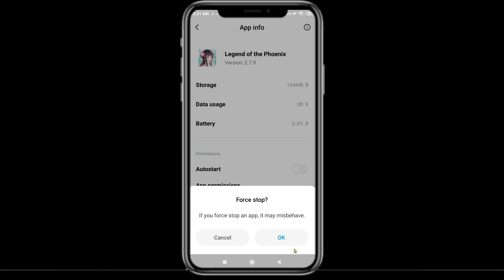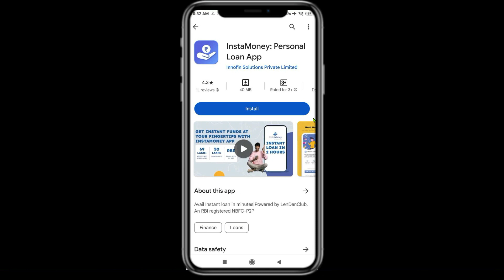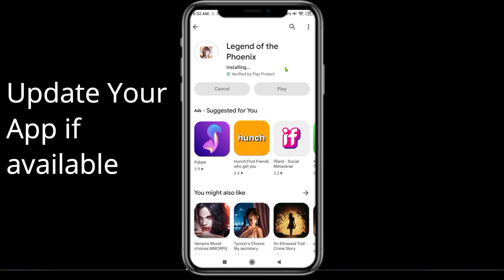How To Fix Legend of the Phoenix App Not Working | Legend of the Phoenix Not Open Problem | PSA 24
In today's Video i will show you How To Fix Legend of the Phoenix App Not Working Problem Android & iOS  | Legend of the Phoenix  Not Open Problem. If you are receiving this problem then it will help you to g
et rid of this problem. Apart from that, if your Legend of the Phoenix  App unfortunately has stopped or keeps stopping then it will be very useful for you...

ow8n0aHqto